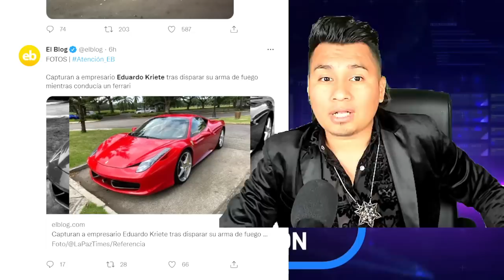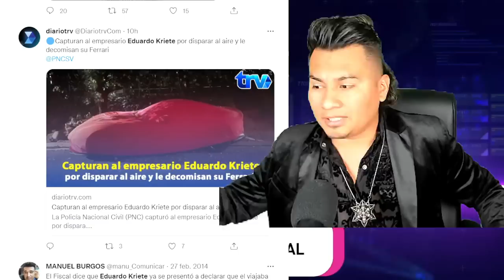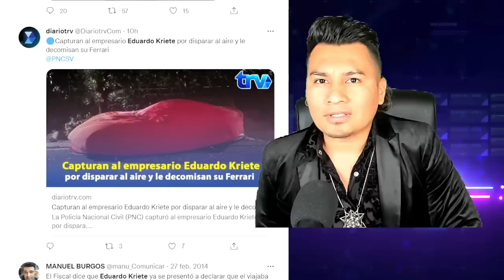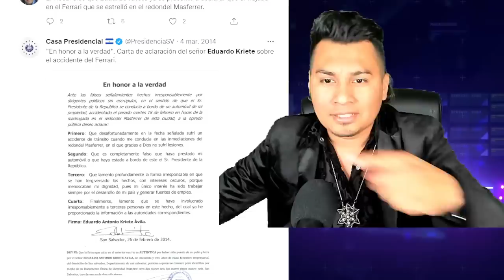CAPTURAN A EDUARDO KRIETE MAGNATE DE EL SALVADOR EN OPERATIVO.